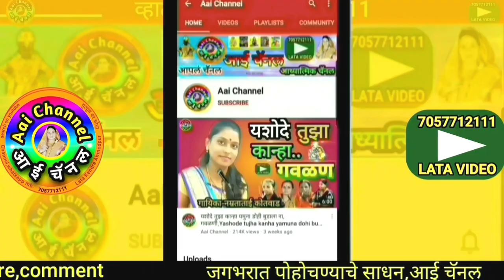चला दर्शनाला जाऊ,भक्ती गीत, बायनाबाई केंद्रे, गवळणी, gavlani, गौळण, गौळणी, गवळण मराठी, gavlani, hit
सदरील व्हिडिओमध्ये बायनाबाई केंद्रे यांनी गायलेले भक्ती गित चला दर्शनाला जाऊ सादर केले आहे.
In this video, We can see superhit Bhakti git Chala darshanala jau sung by Bayanabai kendre.

याशिवाय व्हाट्सअप,फेसबूक,इंस्टाग्राम,ट्विटर वर संपर्क साधा.
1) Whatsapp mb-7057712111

लताताई केंद्रे..

मो.7057712111

Mb.7057712111

Thanks..!